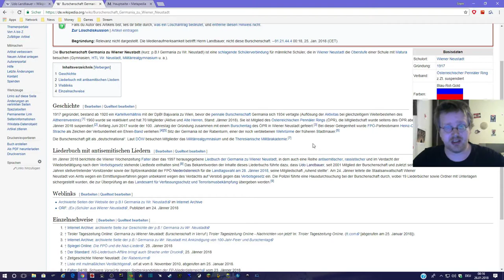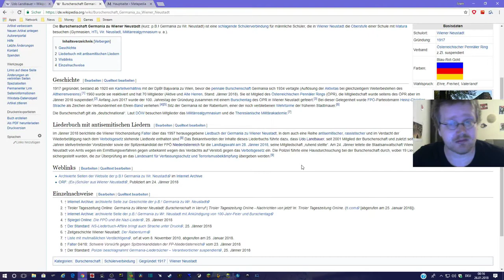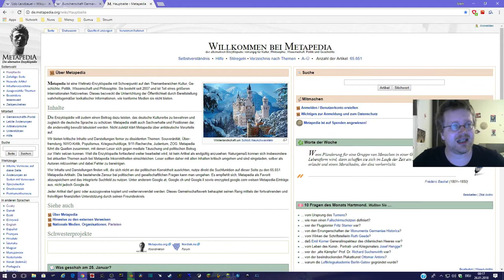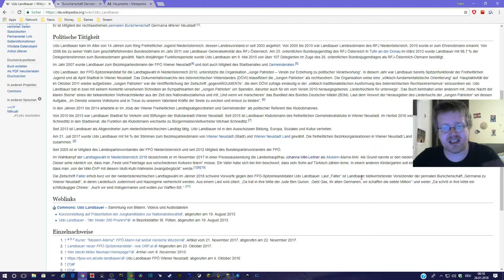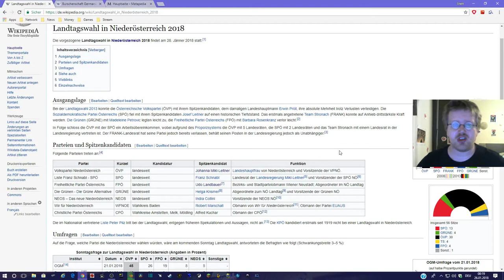Vlog #4 - Skandal um Udo Landbauer - LW 2018 NÖ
Hallo,

danke, dass so viele mein Video zur Landtagswahl in NÖ 2018 angeschaut haben! Mittlerweile gibt es einen Skandal um den Spitzenkandidaten der FPÖ: Udo Landbauer, MA.

Landbauers Burschenschaft verfügt über ein schlimmes, rechtsradikales Liederbuch. Mehr ist nicht passiert. In Österreich reicht das für einen Skandal...